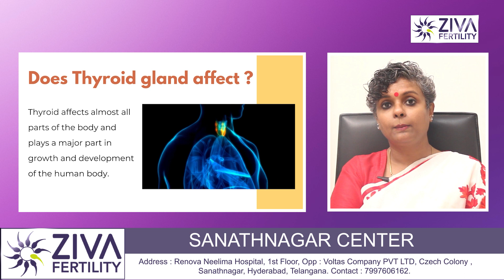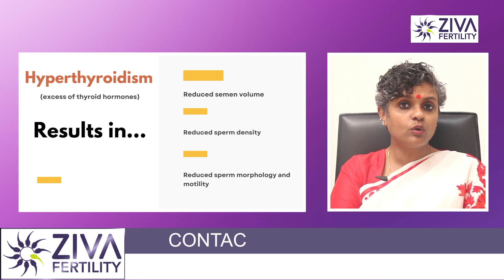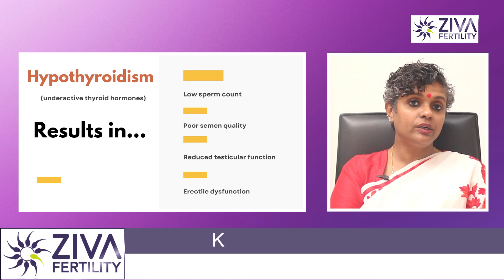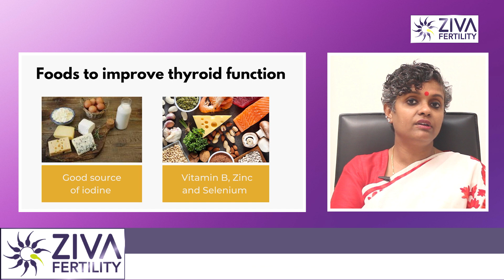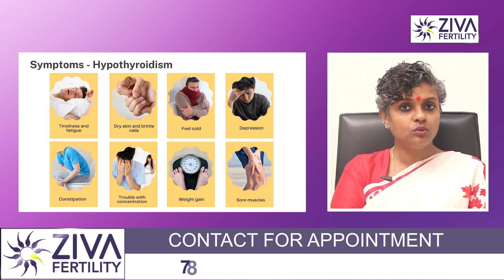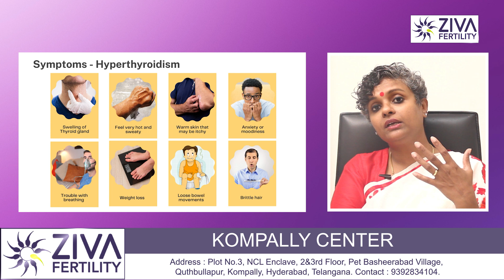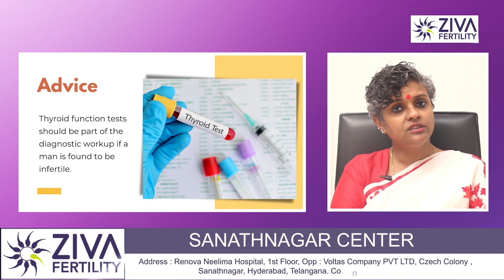Infertility Causes || थाइरोइड फीमेल फर्टिलिटी पर कैसे असर करती है ? || Dr Chekuri Suvarchala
Dr. Chekuri Suvarchala (Scientific Director, Masters in Clinical Embryology (Australia & UK, PhD (Genetics)) - Topic: " How Thyroid Issues Affect Male Fertility? " - ZIVA Fertility Hindi -  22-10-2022

Ziva's Success story:
1)  22+ Years of Experience
2)  Around 90% Success Rate
3)  10,200 ICSI Cycles
4)  2,200 IVF Cycles
5)  4+ Centers in Hyderabad